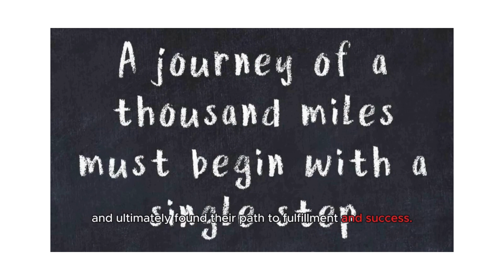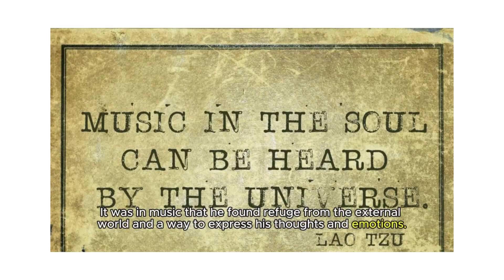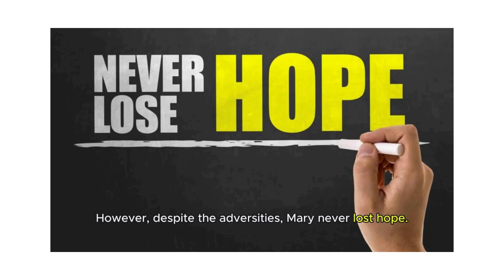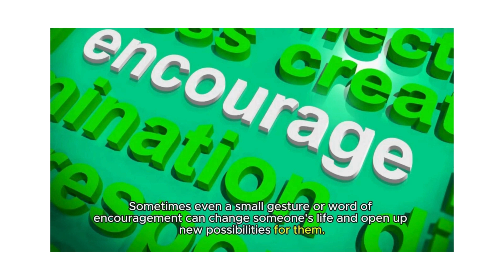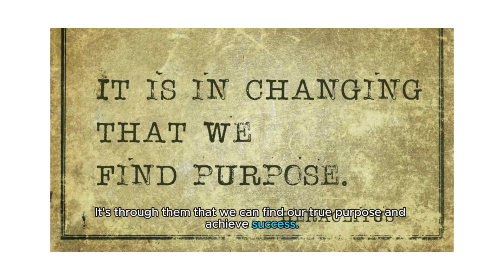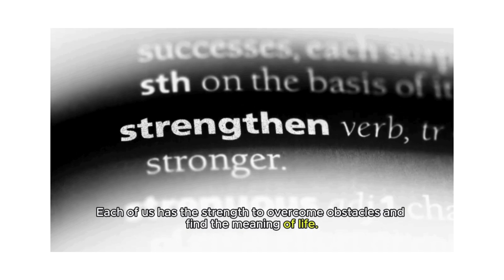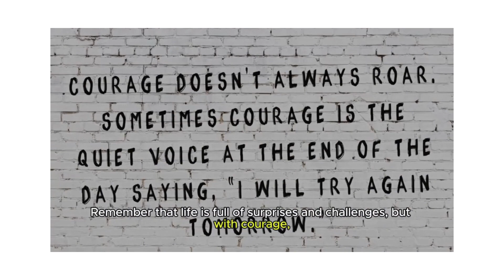Never Give Up: Breathe Deep And Discover Your Purpose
"Never Give Up: Breathe Deep And Discover Your Purpose" is a reportage about existing stories of people who have survived life's difficulties, found peace in deep breathing and their rightful destiny. We support their stories and discover the strength of determination, enthusiasm and community support on the way to potential dreams..